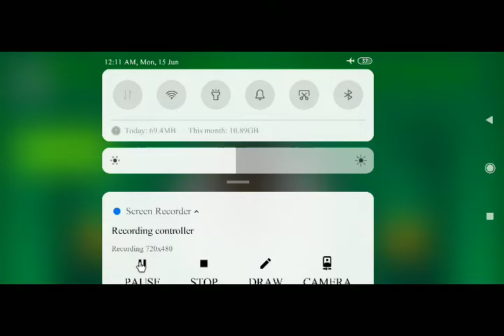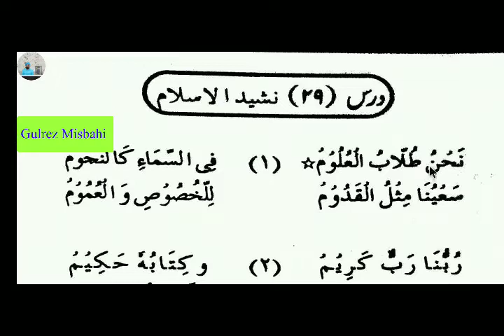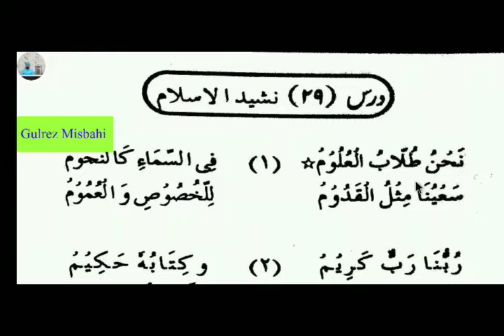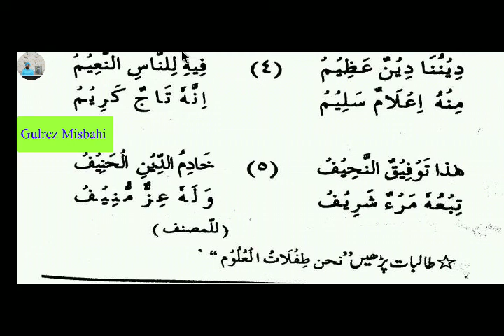MIFTAHUL ARABIA 2 (مفتاح العربیہ دوم سبق 29) LESSON 29.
خوش خبری خوش خبری*

 مصباحی آن لائن پانچ سالہ عالم کورس میں داخلے کے خواہش مند حضرات توجہ دیں
مئی 2020سے نئی کلاس کا آغاز ہو چکا ہے روزانہ ایک گھنٹہ اسکائپ  Skype  پر کلاس ہوتی ہے
ہر ایک طالب علم سے سبق سنا جاتا ہے
تمارین باقاعدہ حل کرائی جاتی ہیں
ششماہی اور سالانہ دو  امتحان ہوتے ہیں
ہر سال کی کلاس مکمل ہونے پر سرٹیفکیٹ  دیاجاے گا اور
پانچ سال مکمل ہونے پر  فراغت کا سرٹیفیکیٹ بھی دیا جائے گا ان شاء اللہ
 پہلے سال کی کلاس کا وقت صبح  چھ  بجے  سے سات بجے تک ہے
دوسرے سال کی کلاس کا وقت صبح سات بجے سے آٹھ بجے تک ہے
تیسرے سال کی کلاس کا وقت دوپہر ڈھائی بجے سے ساڑھے تین بجے تک ہے.
ہر طالب کا ایڈمٹ  کارڈ بھی  ان شاء اللہ جلد ہی جاری کیا جائے گا جس میں طالب علم کا پورا تعارف ہوگا
ایک ششماہی میں تقریبا چھ کتابیں پڑھائی جاتی ہیں نصاب کو مہینوں پر تقسیم کردیا جاتا ہے تاکہ ششماہی تک داخل درس کتب نصاب کو پہنچ جائیں..
عام طور پر ایسی کتب کو داخل درس کیا گیا ہے جو آپ کو آسانی سے نیٹ پر پی ڈی ایف کی صورت میں دستیاب ہوسکتی ہیں اگر آپ کو میسر ہو تو خارج میں کتب خرید لینا زیادہ بہتر ہے
واٹس ایپ گروپ پر طلبہ کی حاضری کتب کا ارسال کرنا وغیرہ ضروری کام کیے جاتے ہیں
نصاب کا اعتبار ہمارے اپنے تیار کردہ نصاب سے ہوتا ہے یہ کورس پانچ سال میں مکمل ہوتا ہے
اس میں  کلاس کی ترتیب اس طور پر ہے.
ششماہی اول پہلا سال. ششماہی دوم پہلا سال
ششماہی اول دوسرا سال. ششماہی دوم دوسرا سال
ششماہی اول تیسرا سال. ششماہی دوم تیسرا سال
ششماہی اول چوتھا سال. ششماہی دوم چوتھا سال
ششماہی اول پانچواں سال. ششماہی دوم پانچواں سال
کسی ایک فرد کو یا فرمائش پر بعض مخصوص کتب  کونہیں پڑھایا جاتا ہے بلکہ ہمارے نصاب کے مطابق کلاس ہوتی ہے اور گروپ کی شکل میں لیکن سب منظم طریقے پر ہوتا ہے
واضح رہے کہ یہ کورس کیی سال سے جاری ہے اس کورس کو ان لوگوں کے لیے تیار کیا گیا ہے جو عمر زیادہ ہونے یا کاروبار کی مصروفیات یا دیگر وجوہات کی بنا پر مدرسہ یا جامعہ جاکر تعلیم حاصل نہیں کرسکتے
اس لیے مدارس میں پڑھنے والے طلبہ رابطہ نہ کریں کیونکہ ان کی خواہش کے مطابق نہ نصاب ملے گا اور نہ وہ فیس کا بار برداشت کرسکیں گے
ابھی لاک ڈاؤن میں کافی مدارس کے طلبہ آن لائن عالم کورس کے لیے رابطہ کر رہے ہیں اس لیے وہ رابطہ نہ کریں  ہاں اگروہ  ہمارے نصاب اور فیس کی ادائیگی کی صورت میں پڑھنا ہی چاہتے ہیں تو وہ رابطہ کرسکتے ہیں...
ہمارے نصاب کی تفصیل الگ سے حاصل کی سکتی ہے نصاب میں جہاں یہ لگا کہ ان کتب کو پڑھانا طلبہ کے لیے زیادہ مفید رہے گا وہی کتب شامل درس کی گیی ہیں لیکن یہ کتب حتمی نہیں ہوتی ہیں موقع محل کے اعتبار سے تبدیلی بھی ہوتی ہے
مذکورہ کلاسس کا وقت جو بتایا گیا ہے یہ موسم کے اعتبار سے تبدیل ہوتا رہتا ہے لیکن صبح آٹھ بجے سے ایک بجے تک کلاسس کسی بھی موسم نہیں ہوتی ہیں
ایڈمیشن کے لیے آپ اپنا اپنے والد کا نام دینی تعلیم سکونت موبائل نمبر لکھ کر ارسال کرسکتے ہیں.
الحمد للہ ہم نے کورس کو بہت غوروفکر کرکے تیار کیا ہے جس نے اس پانچ سالہ عالم کورس کو دلجمعی کے ساتھ مکمل کرلیا ان شاء اللہ اس کے پاس معلومات کا کافی ذخیرہ ہوجاے گا..
جو حضرات داخلے کے خواہش مند ہوں وہ رابطہ کریں
جلدی کریں اسباق زیادہ ہوجانے پر مشقت ہوگی اور پھر ایڈمیشن نہیں ہوسکے گا.
موقع محل کے اعتبار سے کلاسس skype. Google meet.. اور Zoom پر ہوتی ہے
تفصیلات جاننے کے لیے اس واٹس ایپ نمبر پر میسیج کریں یا کال کریں.
محمد گل ریز رضا مصباحی مدنا پوری
بریلی شریف.

اسکائپ ڈاؤن لوڈ کرنے کے لیے اس لنک پر کلک کریں.

گوگل میٹ ڈاؤن لوڈ کرنے کے لیے اس لنک پر کلک کریں...

زوم ڈاؤن لوڈ کرنے کے لیے اس لنک پر کلک کریں..

مفتی گل ریز رضا مصباحی درسی نظامی چینل پر تقریبا چالیس سے زائد درسی کتب کی ویڈیوز اپلوڈ ہوچکی ہیں..

آپ اس لنک سے اپلیکیشن کو ڈاؤن لوڈ کریں جس میں آپ کو ہماری تمام شروحات
درس نظامی کی کتب اور شروحات اور بہت کچھ ملے گا.

*از. محمد گل ریز رضا مصباحی مدنا* پوری بریلی شریف*
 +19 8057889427